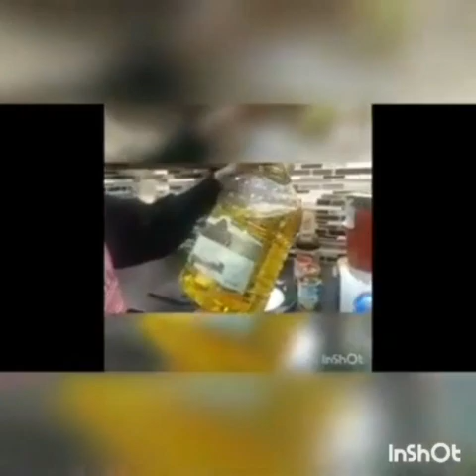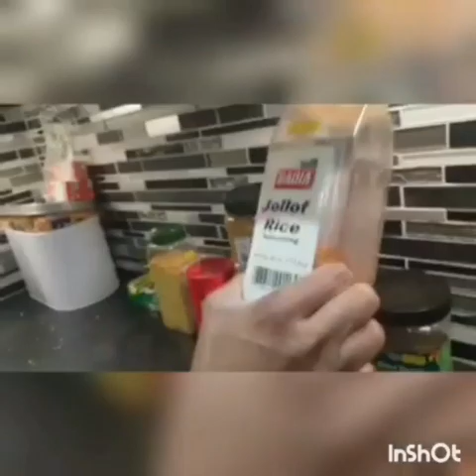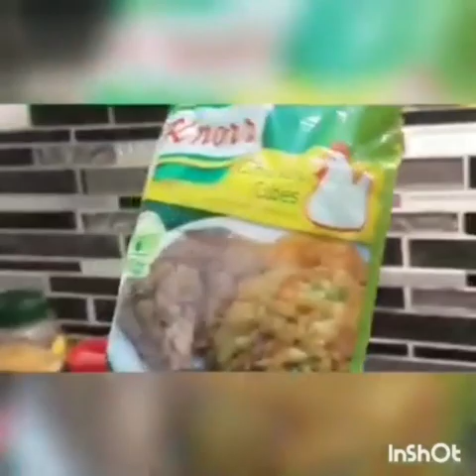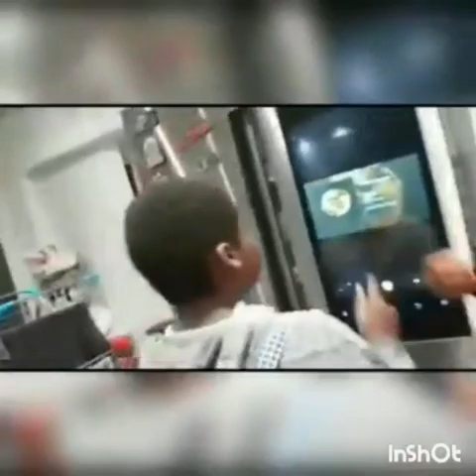HOW TO COOK JOLLOF RICE🍝, AND HAVING FUN WITH THE BOYS..